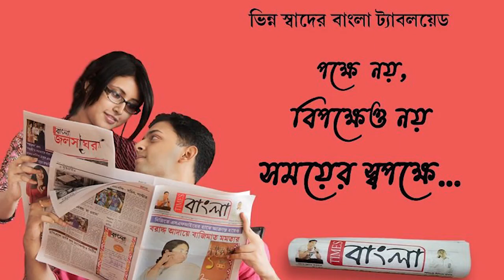মা, বাবা ও মেয়ে একই পরিবারে তিনজনকে কুপিয়ে, গলার নলি কেটে খুন